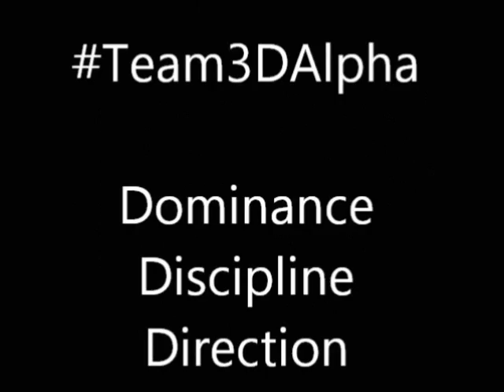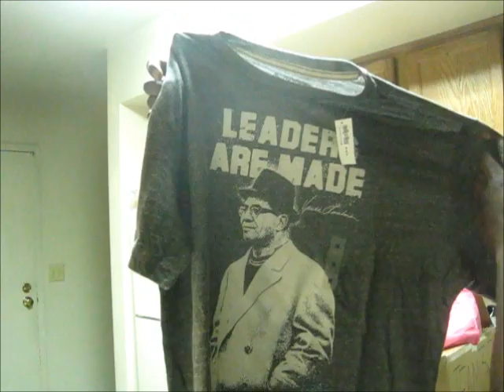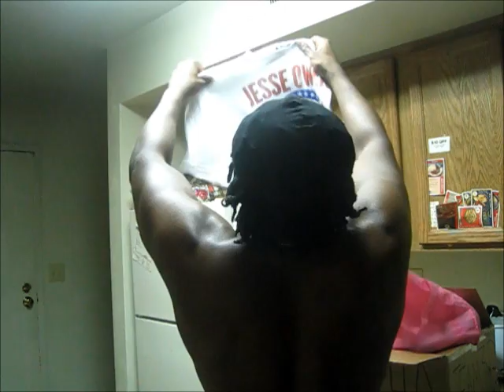EPIC UNBOXING NUMERO OCHOOOO: All Kinds of Gifts From The Team3D Lioness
Good Day lol

***YouTube***: i have the permission to use that intro beat.